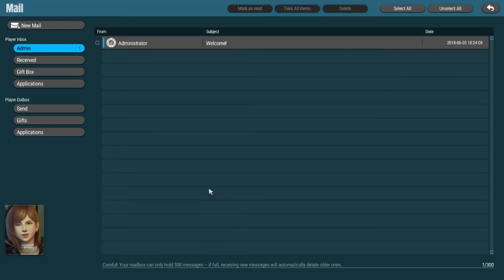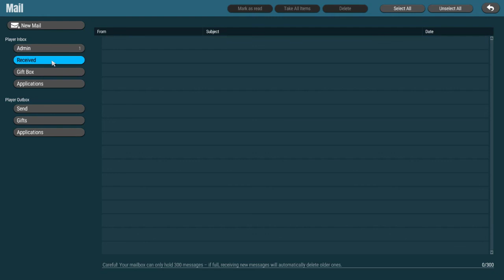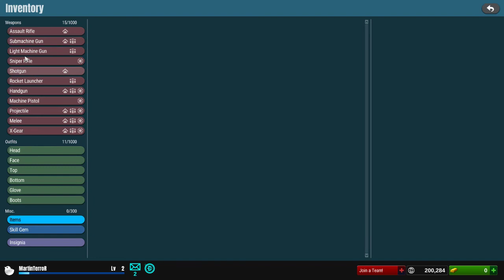RockShot #70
nowy gatunek w dziedziniwe FPS , bardzo dynamiczny

oczywiście filmik jest parodią , np. płacze gdy zginę . Chciałem pokazac do jakich ludzi może być kierowana taka gra . To słabych wycieńczonych nastolatków , którym gameforge chce zabrać pieniądze im i ich rodziców . Niedługo się obejrzycie a nie wydawanie realnych pieniędzy w tej  grze stanie się nie możliwe . bo to gameforge